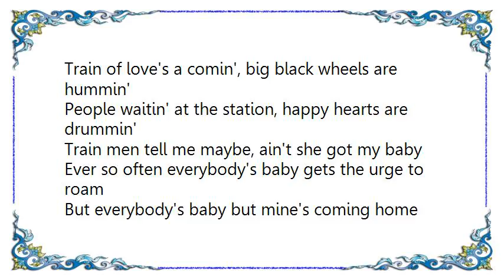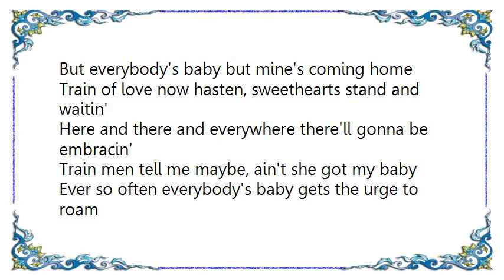Johnny Cash - Train of Love Demo Version Lyrics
[Lyrics Johnny Cash - Train of Love Demo Version]
Train of love's a comin', big black wheels are hummin'
People waitin' at the station, happy hearts are drummin'
Train men tell me maybe, ain't she got my baby

Ever so often everybody's baby gets the urge to roam
But everybody's baby but mine's coming home

Now stop your whistle blowin' 'cause I've got ways of knowin'
You're bringin' other people's lovers but my own keeps goin'
Train of love deceivin', when she's not gone she's leavin'

Train of love now hasten, sweethearts stand and waitin'
Here and there and everywhere there'll gonna be embracin'

Train of love's a leavin', leavin' my heart grievin'
But early or late I sit and wait because I'm still believin'
We'll walk away together, though I may wait forever